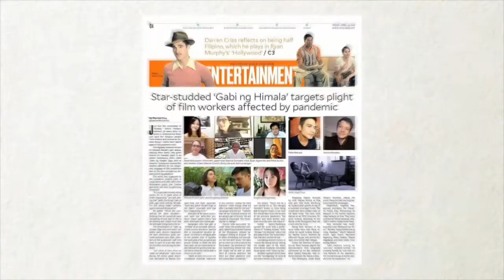"I'm going home to PH for my lola." FilJap actress Stefanie Arianne ("Plan 75") | TINSELTOWN GIRL PH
Stefanie Arianne is born to a Filipino mother and a Japanese father. The Japan-based actress speaks with Inquirer Entertainment's Marinel Cruz about wanting to go home to see her grandmother, her frustrations of "not being Filipino enough, or Japanese enough," as well as her plans to set up a career in Hollywood. Her movie, Chie Hayakawa's "Plan 75" is competing in the Asian Next Wave category of the 10th QCinema International Film Festival, from Nov. 17-26.